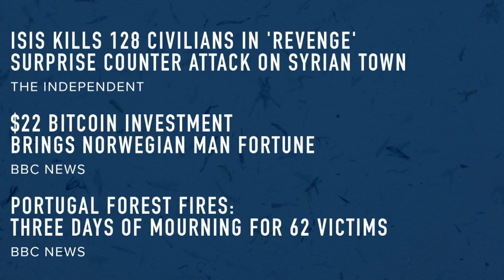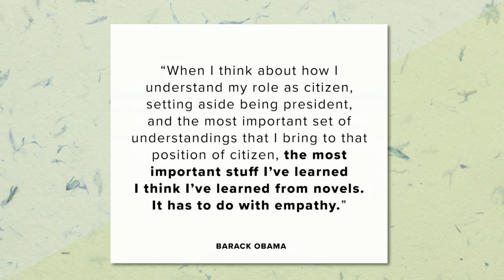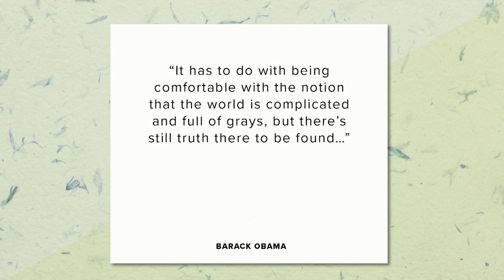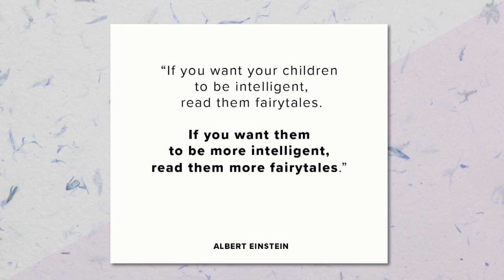The inspiring truth in fiction | Tomas Elemans | TED Institute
What do we lose by choosing non-fiction over fiction? For Tomas Elemans, there’s an important side effect of reading fiction: empathy -- a possible antidote to a desensitized world filled with tragic news and headlines.